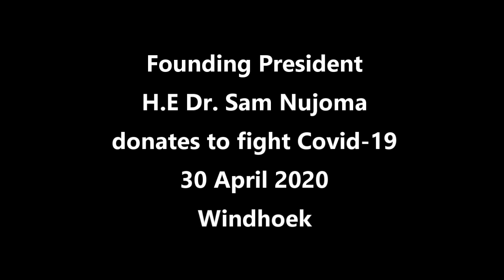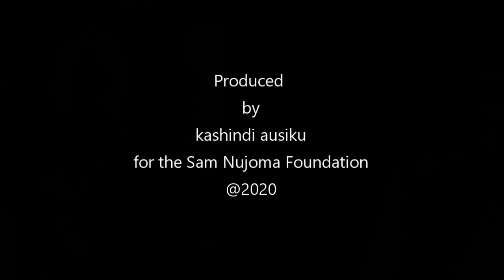H.E Dr. Sam Nujoma donates to fight Covid-19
Founding President Dr. Sam Nujoma donates food and face masks to mitigate the effect of Covid-19. The donation was handed over to Prime Minister of the Republic of Namibia Rt. Hon. Dr. Saara Kuugongelwa-Amadhila by Mr. Paul Shipale, Senior Special Assistant to the Founding President on 30 April 2020 in Windhoek.